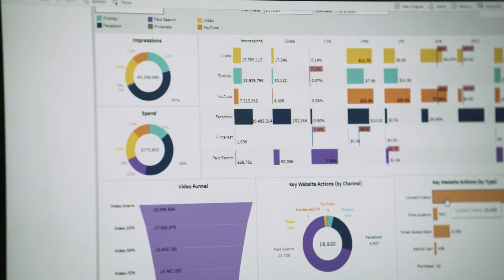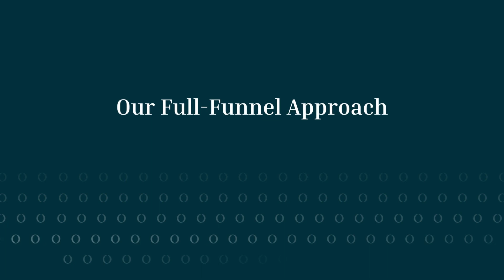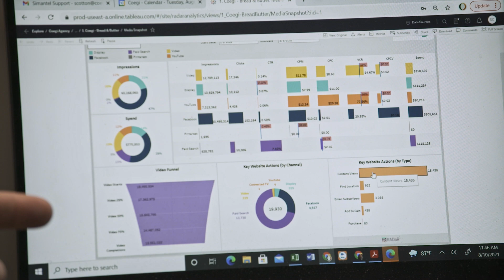Meet Coegi, Your Strategic Digital Marketing Agency Partner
Coegi is a performance-driven marketing agency for brands and agencies enabled by a best-in-class technology stack to deliver specialized services across digital strategy, programmatic media buying and integrated social media and influencer campaigns.